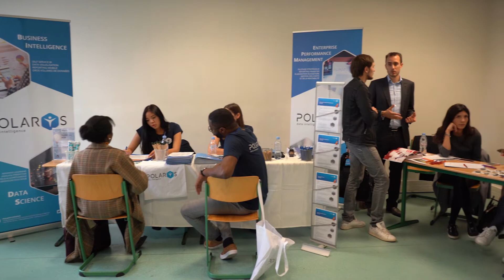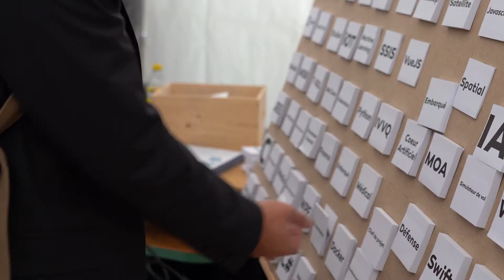Talent Day 2019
Joachim Nitrosso, élève-ingénieur Efrei Paris et président de l'association Piste, présente le Talent Day, forum entreprises de l'école.